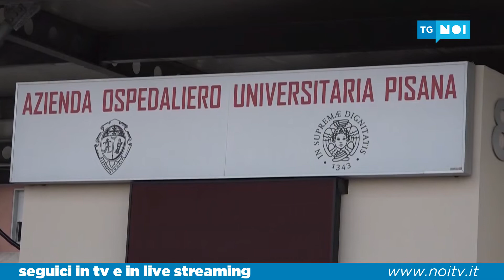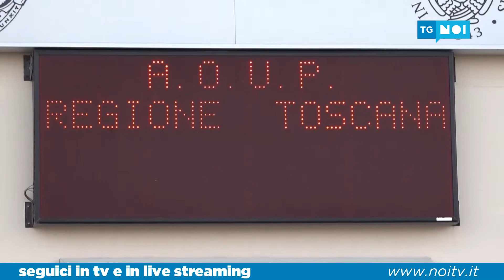Tg Noi Cronaca | 08/04/2022